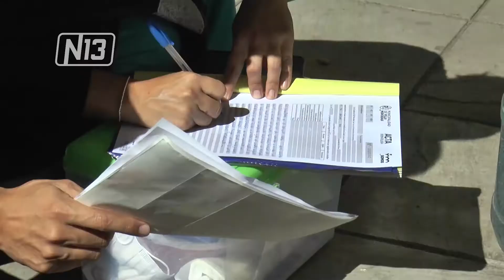MALTRATO A PERSONAL DE BROMATOLOGÍA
El propietario de un servicio de catering que no estaba habilitado maltrató a una mujer que pertenece al personal de Bromatología de la ciudad de Villa Mercedes. Ante este hecho, autoridades de la Municipal repudiaron la actitud de esta persona y realizaran las denuncias correspondientes.